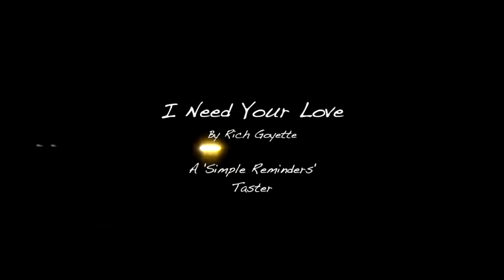Rich Goyette - "I Need Your Love" - Track #03 on "Simple Reminders"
Order The CD Now!

Amazon US

Amazon UK